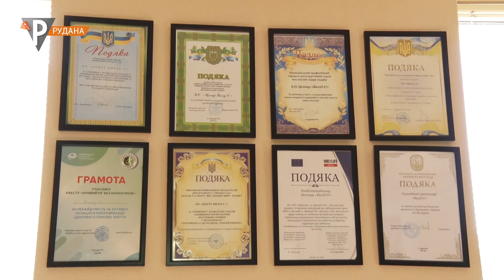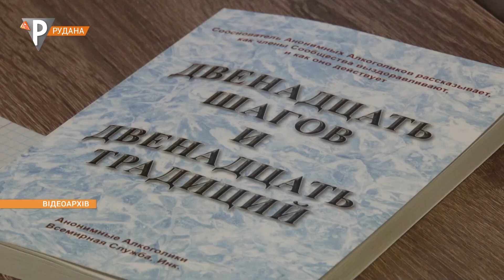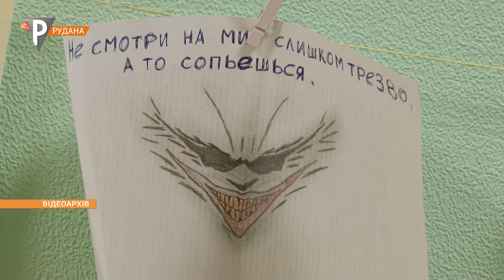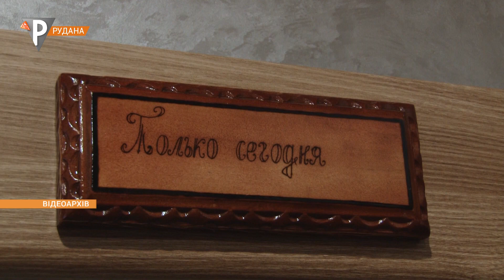Від залежної людини - до параолімпійця: історія колишнього підопічного Центру "Вихід є"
Від людини, залежної від алкоголю та наркотиків - до параолімпійця. Підопічний реабілітаційного центру "Вихід є" Руслан Герасименко потрапив до цього закладу майже три роки тому. В його житті було все: і сирітство, і гнітюча залежність, і в'язниця. За Руслана у центрі боролися всім колективом. Про нелегкий шлях до життя, вільного від згубних пристрастей - у сюжеті Вікторії Добровольської.